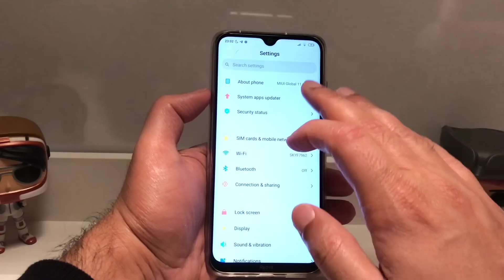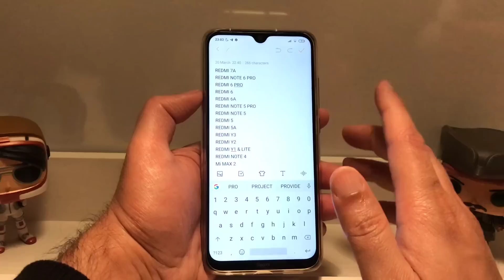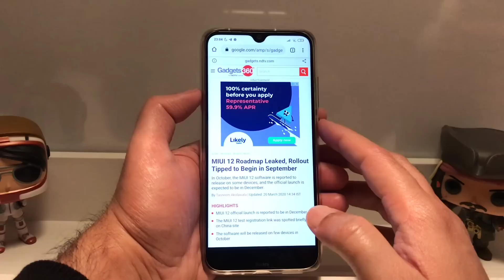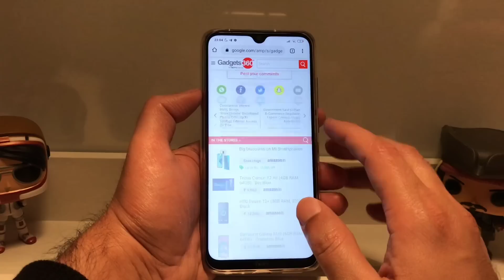MIUI 12 - MIUI 12 ROADMAP REVELED | MIUI 12 SUPPORTED DEVICES CONFIRMED |ANDROID 11 | MIUI 12 UPDATE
MIUI 12 - MIUI 12 SUPPORTED DEVICES CONFIRMED | ANDROID 11 | MIUI 12 UPDATE | MIUI 12 FEATURES

MIUI 12 – LIST OF XIAOMI DEVICES TO GET ITS LATEST SYSTEM UPDATE

The MIUI 12 roadmap post was briefly live on the community forum, before being removed. Piunikaweb was able to grab the cached version of the post, and it claims that the MIUI 12 rollout will begin from September. The first private beta of the new version will be released then, and in October, the beta will release on some devices. The official launch, according to the post, is slated for December this year. The post was shared by a ‘Mi Influencer' so we recommend you take this latest piece of information with a pinch of salt. However, Chinese publication ITHome also spotted signs of MIUI 12 on the official MIUI website in China. The company had briefly made live a test participation link for MIUI 12 on the website, and although the link wasn't working, it is indicative of a MIUI 12 launch soon.

With MIUI 12, Xiaomi will commemorate the 10th anniversary of its custom interface. It is expected to introduce big changes with the new software, and the recent logo teaser suggests new shades and colour schemes on the new MIUI version.

POSSIBLE FEATURES OF THE XIAOMI MIUI 12 SYSTEM
System-wide dark mode
New Graphical user interface (GUI)
Latest Android version (Android 11)
16:9 ratio display better compatibility for application
Multiple clone app support
Dark mode support to all System application
LIST OF XIAOMI PHONES TO RECEIVE MIUI 12
According to adimorahblog, no less than 40 Xiaomi/Redmi phones will get this update. However, the report says that there’s no need to panic if your device didn’t make the list, as almost all Xiaomi phones will eventually get the update. See the list below

POCO SERIES
POCO F1
POCO X2

REDMI PHONES
Redmi K30
Redmi 8T
Redmi 8
Redmi 8A
Redmi 7
Redmi 7A
Redmi Y2/S2
Redmi Y3
Redmi 6
Redmi 6a
Redmi Note 5 Pro
Redmi Note 5/ Redmi Note 5 Plus
Redmi 5/ 5A
Redmi Note 4/ 4X